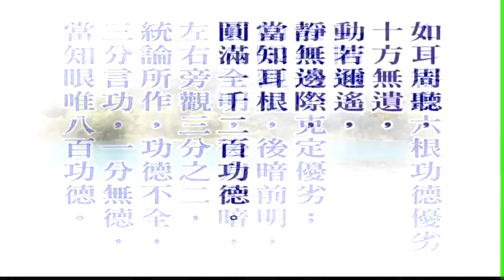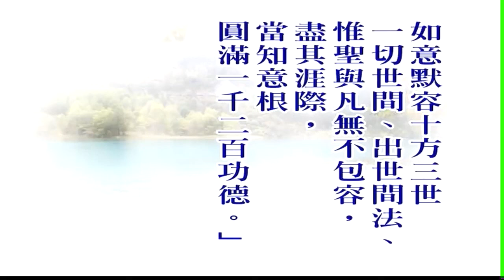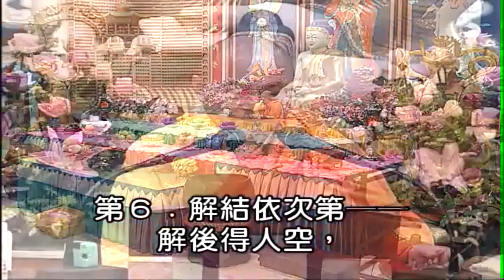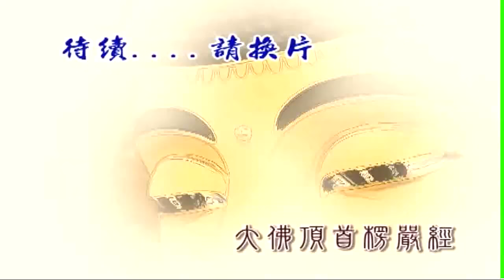大佛頂首楞嚴經第一套 義貫目次解說01~06繁 02 慧律法師